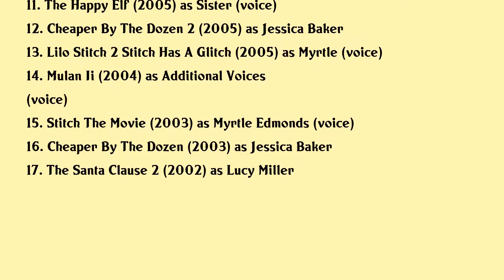Liliana Mumy Movies list Liliana Mumy| Filmography of Liliana Mumy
Liliana Mumy Full Movies List Filmography of Liliana Mumy

Latest movies of Liliana Mumy are:

1. Batman Year One
2. Dc Showcase Catwoman
3. Space Buddies
4. Santa Buddies
5. Snow Buddies
6. Holly Hobbie And Friends Best Friends Forever
7. Holly Hobbie And Friends Secret Adventures
8. Barnyard
9. Leroy Stitch
10. The Santa Clause 3 The Escape Clause
11. The Happy Elf
12. Cheaper By The Dozen 2
13. Lilo Stitch 2 Stitch Has A Glitch
14. Mulan Ii
15. Stitch The Movie
16. Cheaper By The Dozen
17. The Santa Clause 2

Complete list of movies acted by Liliana Mumy are in this video.

Please Comment down your favorite movie of Liliana Mumy